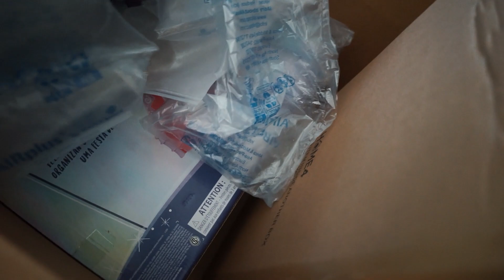Building A Back Yard CrossFit Gym | Back Yard Expansion Episode. 2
The backyard CrossFit gym expansion continues! Hope you guys are enjoying the journey!

My Filming Gear :
My Camera Setup
My Gopro for Outdoors Activities
Everyday Vlogg Cam/Iphone (Seriously Crazy Camera!)
The Lighting I Use : Soft Box Lighting Setup
The Tripod I use to : Kitchen/ Setups
The Gimbal I Use (Game Changer!)

The Lifting Gear I use :
My Lifters
My Favorite Reebok Training Shoes
My Favorite Nike Metcon Shoe
My Favorite Stretchy Lifting Tape
NIke Romaleos Lifting Shoes
Most Comfortable Metcon I Own